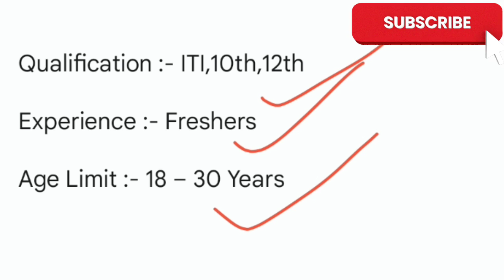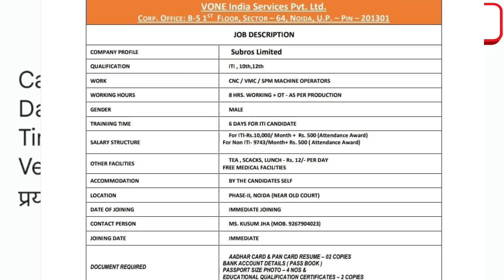Subros India Limited Job Vacancy 2023 || Iti Diploma Off Campus Drive || Noida Jobs Vacancy 2023